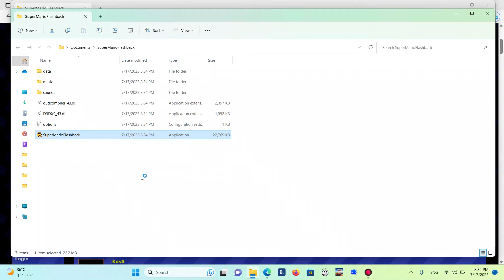Funny Game Plays Super Mario FB ( Mario Fangame )